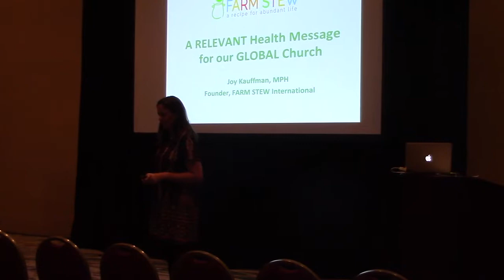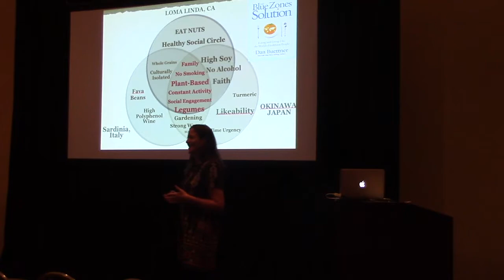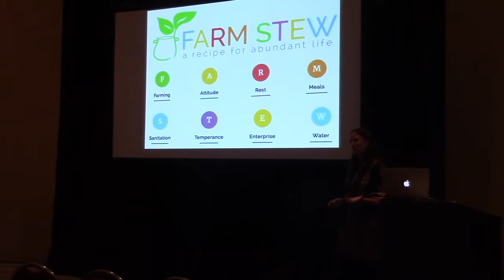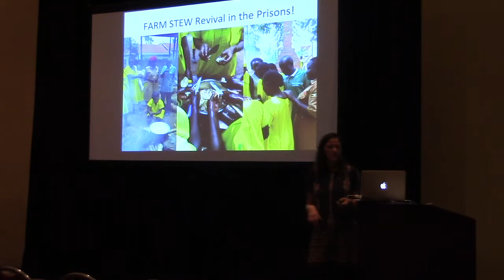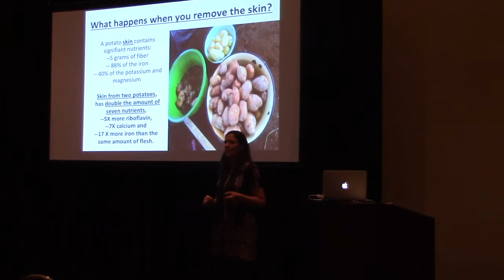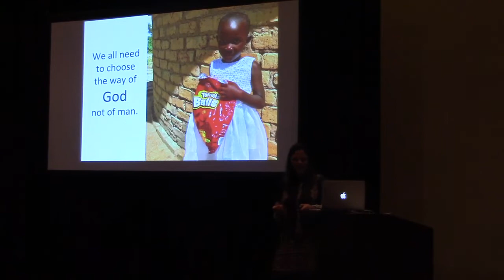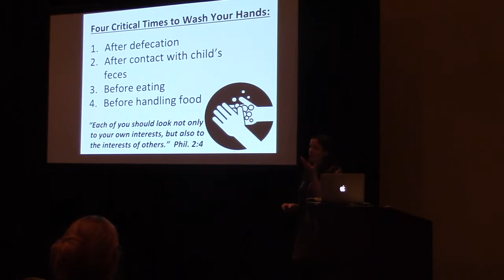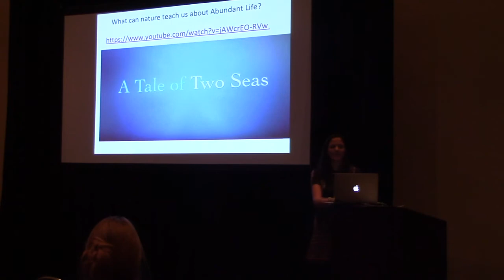ASI 2018 Seminar Joy Kauffman